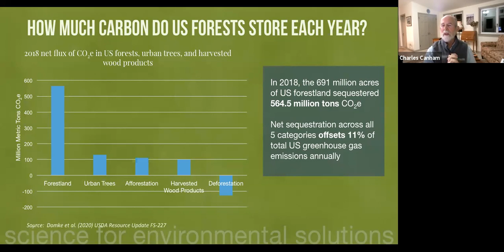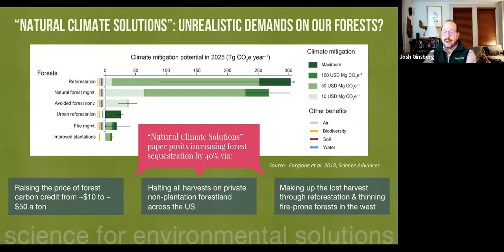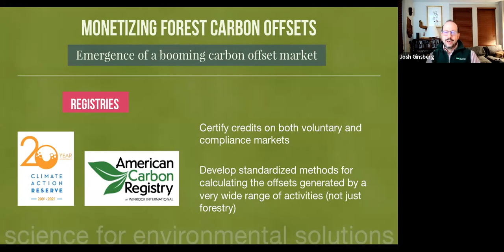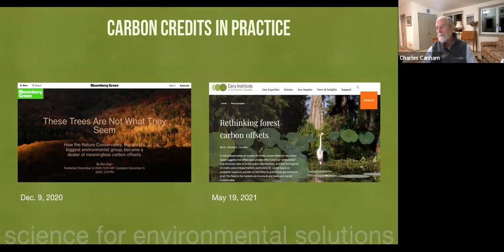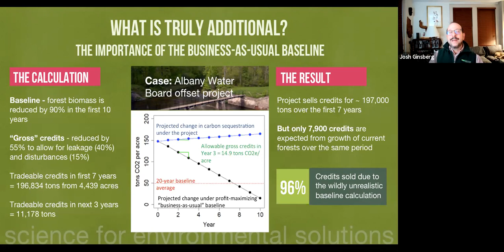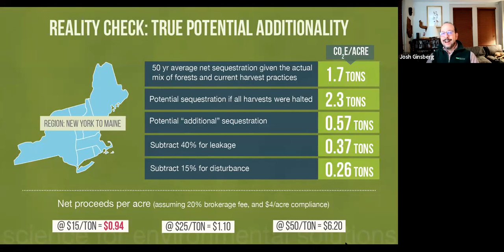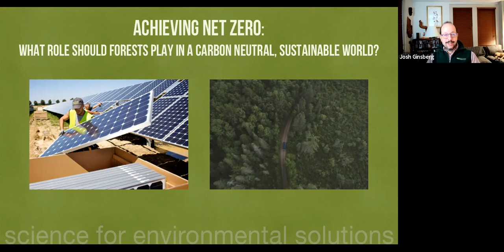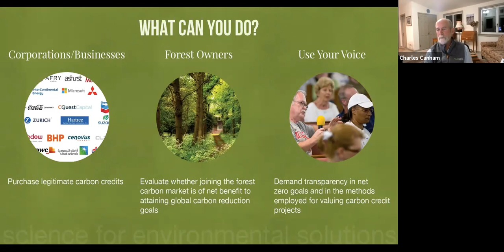Forest Carbon Offsets: Too Good to be True?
Cary Institute forest ecologist Charles Canham, a distinguished senior scientist emeritus at Cary Institute has deep concerns about the true climate benefits of the current forest carbon offset market and discusses the limitations of forest carbon offsets

In their quest to become net zero, many companies purchase carbon offsets as an alternative to phasing out fossil fuel use. Offsets can come from renewables, like wind and solar, or increasingly from natural climate solutions, like forested lands. Forest carbon offsets allow landowners to monetize the carbon being stored by their trees and soils and sell it on the carbon market, where there is high demand.

Over the past decade, forest carbon offsets have emerged as one of the fastest growing finance tools to incentivize forest conservation. Environmental groups, land trusts, and municipalities are involved in deals that sell forest carbon to buyers, including major corporations like Disney, JP Morgan Chase, Delta, and Google. Millions of dollars are changing hands. But are these transactions leading to reductions in greenhouse gas emissions?

Canham discusses fundamental flaws in how forest carbon offsets are awarded, the folly of granting offsets to already protected lands, and ecological limits on how much carbon US forests can sequester. He will also explore how ‘leakage’ can shift forest harvests to vulnerable locations, and the ethics of allowing industries to purchase credits from faraway forests so they can continue polluting locally.

In Canham’s words, “Flaws in the current forest carbon offset markets are structural and deep, and may be irredeemable.”